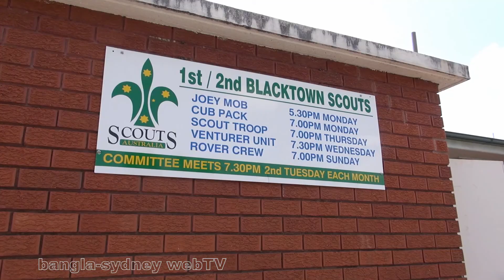Son of a gun